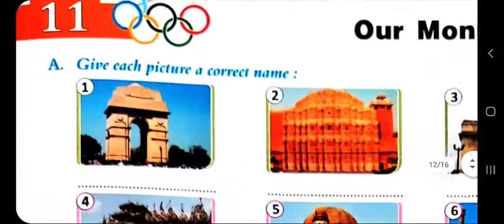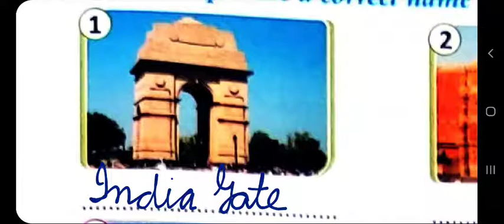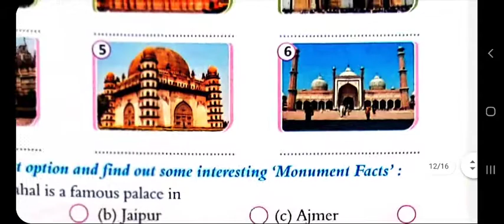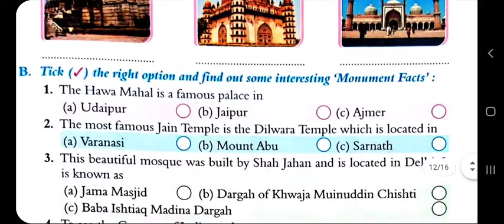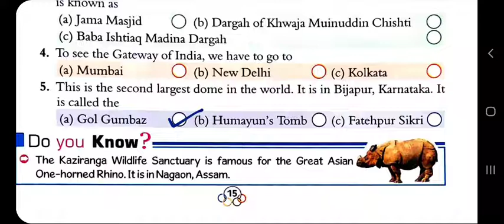G.K. for Class-3 : Lesson-11 : Our Monuments